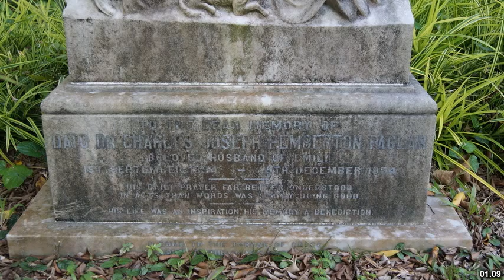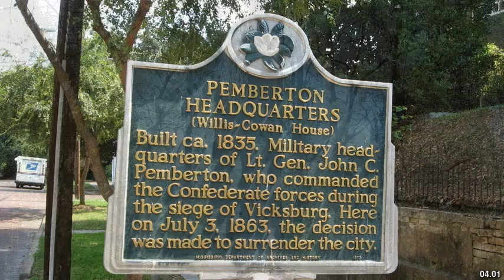Best places to visit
Best places to visit - Pemberton (Australia) Best places to visit - Slideshows from all over the world - City trips, nature pictures, etc.